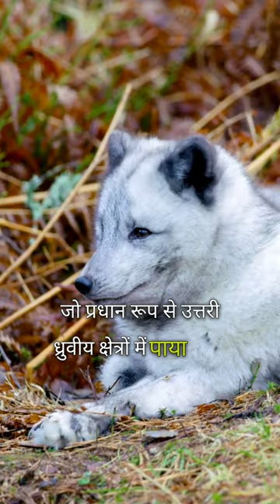Amazing Facts About fox In Hindi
Amazing Facts About Arctic fox In Hindi